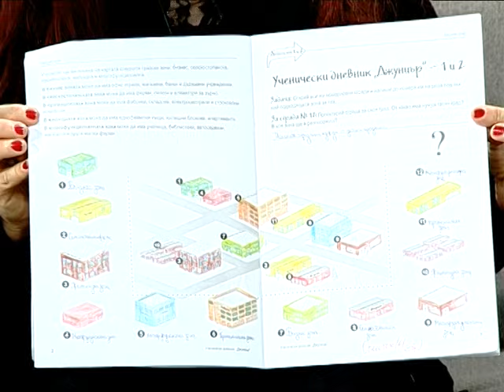"Щрихи от утрото" (15.11.2016) -Започна Световната седмица по предприемачество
С какви събития ще бъде отбелязана международната инициатива за насърчавана на иновативното мислене на младите хора във Варна, ще разберем от Флора Великова, преподавател в СУ „Неофит Бозвели“ и от учениците Ивайла Маринова и Димитър Николов